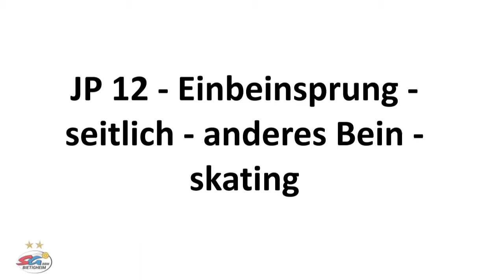Sprünge - JP12 - Einbeinsprung seitlich - anderes Bein - skating